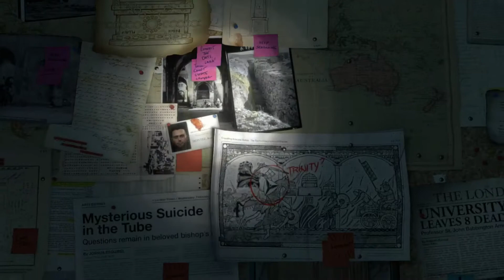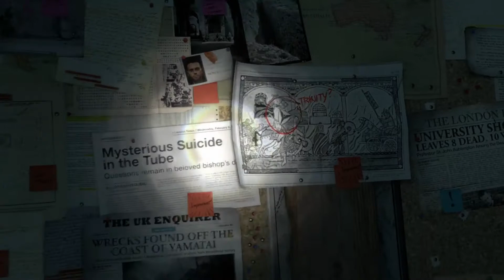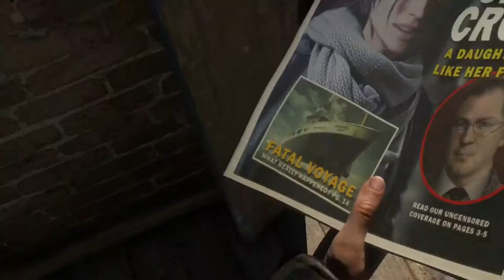Die Ruinen im Schneesturm #01 Rise of the Tomb Raider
Nachdem Vor einem Jahr die Ereignisse stattfanden im Drachen-Drachendreieck und dem Schiffbruch der Endurance, tritt Lara in die Fußstapfen ihres Vaters und macht sich auf die suche nach dem Grab des Propheten. Sie muss gefährliche Wege durchkämmen und sich gegen die Organisation Trinity behäupten. Wird sie das Geheimniss der Unsterblichkeit finden? Wird sie ihre Bestimmung akzeptieren, Grabräuberin zu sein. Wie wird dieses Abenteuer enden?

2016 Square Enix Ltd.

Unterstützt mich doch